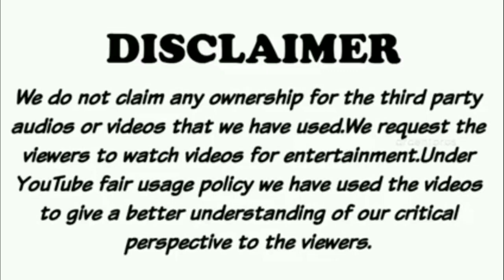BIRTHDAY TRIBUTE TO THALAPATHY | Best 10 Characters Of Vijay | Birthday Special Video | ardentbros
Its a Birthday Special Tribute Video for Actor Thalapathy Vijay. june 22.
Video About Vijay's Best 10 characters.
We selected The characters based on performance and Acceptance.

best 10 performance of thalapathy vijay
vijay's best 10 characters
top 10 performance of vijay